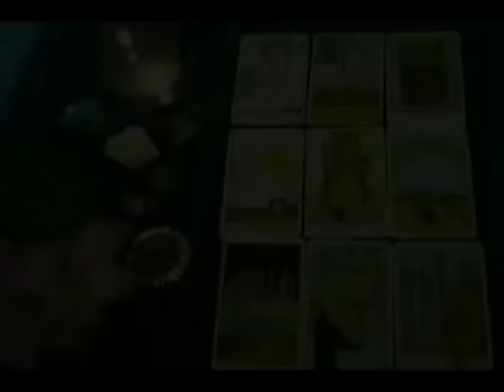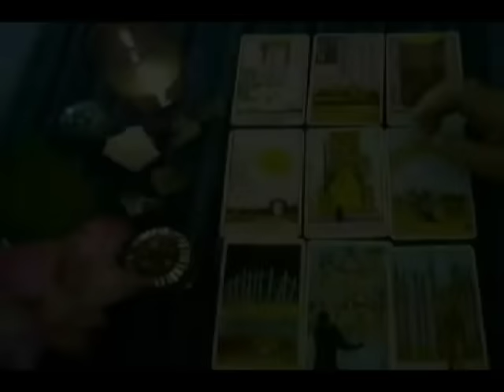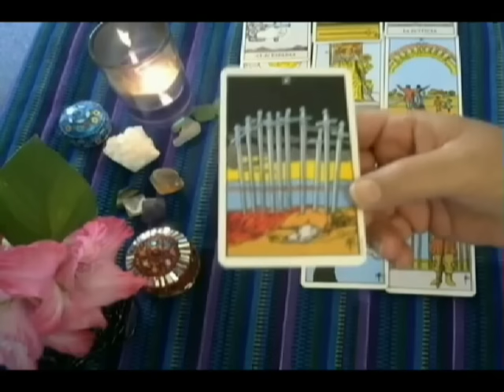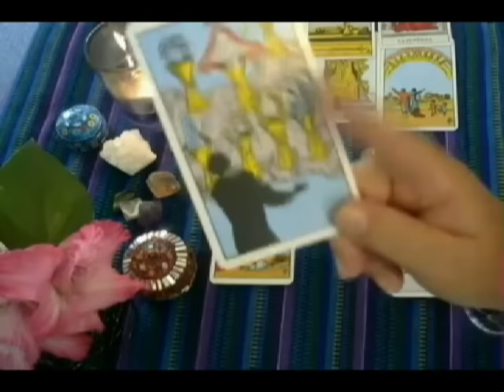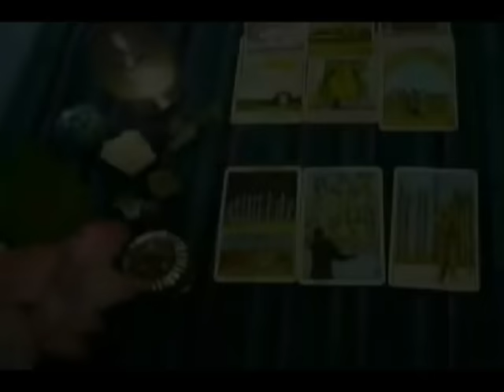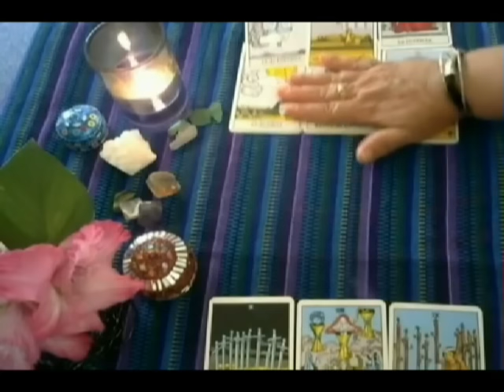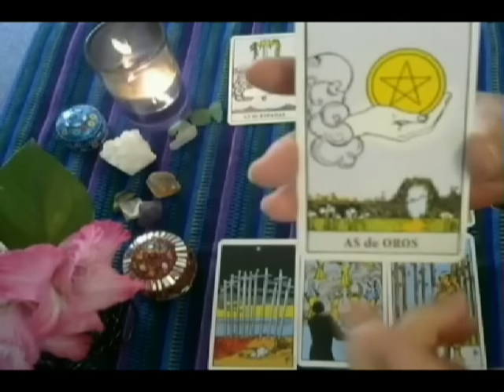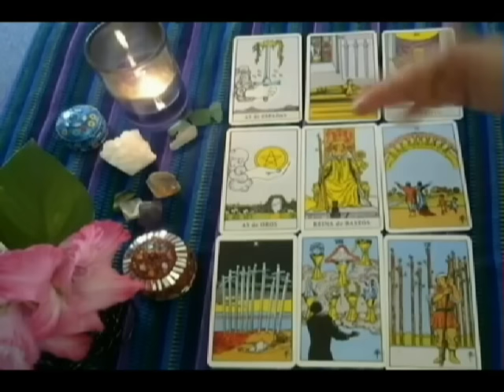CANCER - Diciembre 2016 - Especial de $10 por Lectura Privada termina Jueves, 15 de diciembre 2016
Especial de $10 por Lectura Privada termina  Jueves, 15 de diciembre 2016